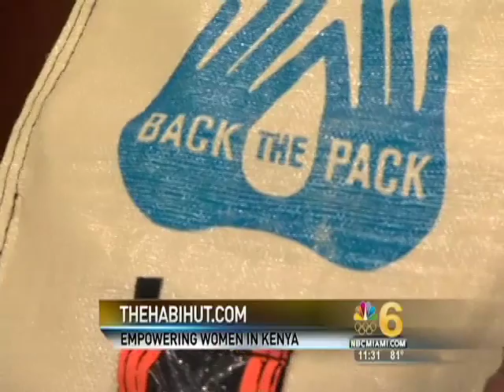THE HABIHUT As Seen on NBC6/Miami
Courtesy: WTVJ/NBC6, Miami
Julia Yarbough Media Group joins the morning show to promote the Bozeman, Montana based company
With 500 million cell phone users worldwide who don't have access to the grid, and over 1.1. billion people who don't have access to clean water, The HabiHut Water Kiosk Solution aims to create a system which addresses the needs of the developing world, offering African small businesses a communal source of clean, safe water and outside communication (cell phone charging).
The HabiHut team is unveiling it's latest prototype structure in Nairobi, Kenya, May, 2012, which includes water filtration and solar power technologies designed by GE and water storage backpacks created by GREIF.
A video team will document the excursion to bring greater awareness to the work of The HabiHut and the life-changing economic and social opportunities the project creates.